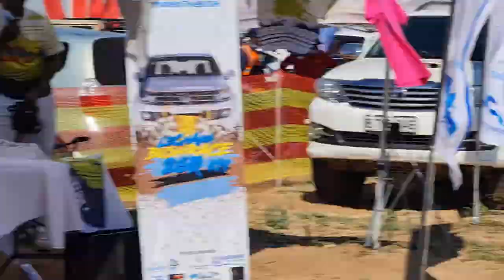Jwaneng Desert Challenge 2022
Jwaneng 200km Offroad (Cross Country) Race in Kaduwe dubbed the Jwaneng Desert Challenge

Organised by Team Jwaneng Racing